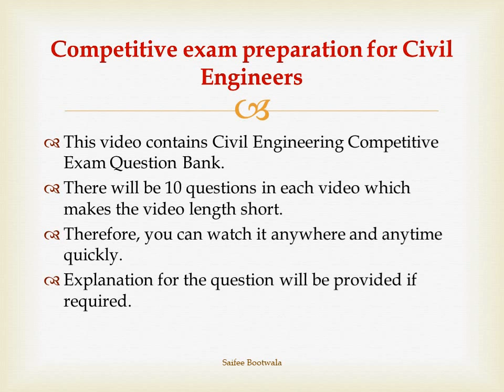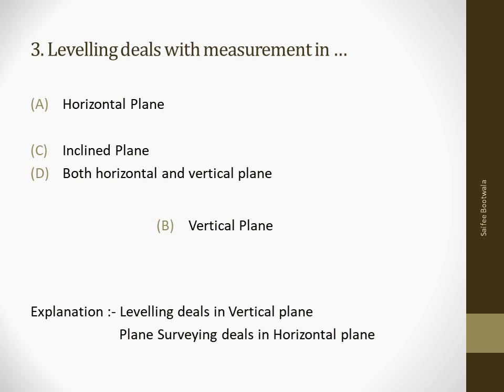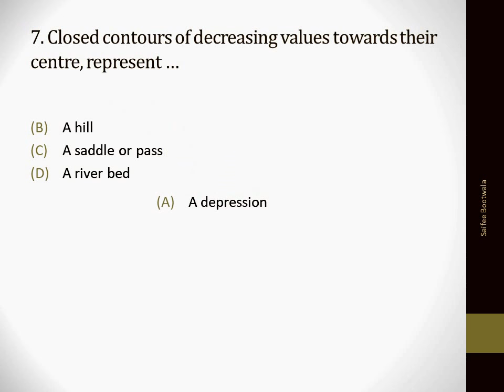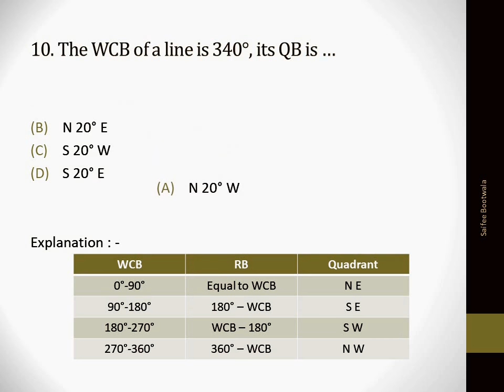Most Expected Questions for GSSSB Surveyor exam | Exam date 01/04/2018 | SSC JE, GPSC AE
Hello aspirants ! I hope you all are doing great preparation. This video is uploaded so that you can get some help. Please watch this video until the end. Then again, watch this video 2-3 times more or as per your wish and I am sure you will be able to understand and memorize the answers easily. You may see at least 2-3 questions from every video coming into your question paper.

Kindly post comments if you have suggestions or complaints about